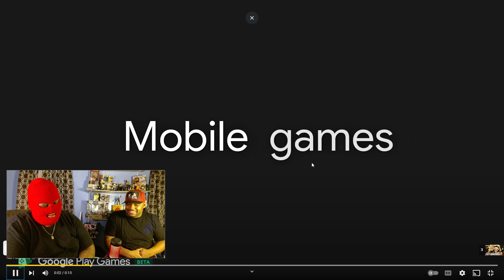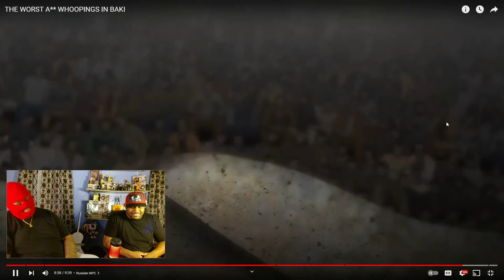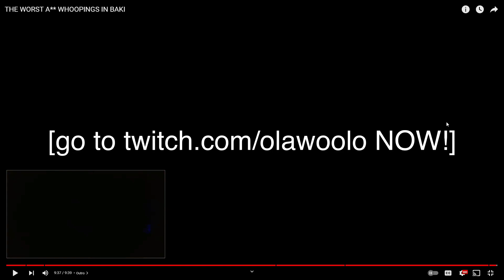ThE WoRST A** WhOOPINGS In BaKI || REACTION || By. OLAWOOLO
In today's video we will be reacting to OLAWOOLO "THE WORST A** WHOOPINGS IN BAKI" We love the baki series yall lol and we hope that we make yall day better and have some laughs and PLZ LIKE, COMMENT, SUBSCRIBE, and SHARE our videos as well and we can't wait for yall to be apart of our BIG HAPPY FAMILY 🎃👘🎮👽

🎃ANIMEHORRORGANG👘

IF THERE IS A COPYRIGHT ISSUE OR IF WE HAVE REACTED TO A VIDEO OF YOURS AND YOU WOULD LIKE US TO TAKE IT DOWN, PLEASE FEEL FREE TO REACH OUT TO US THROUGH EMAIL: & WE CAN SORT EVERYTHING OUT. THNK YOU.